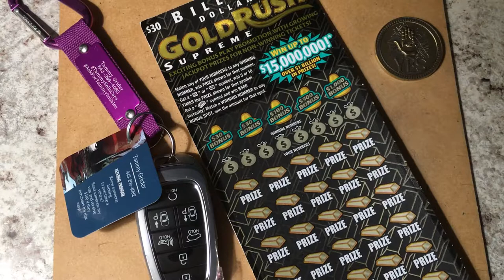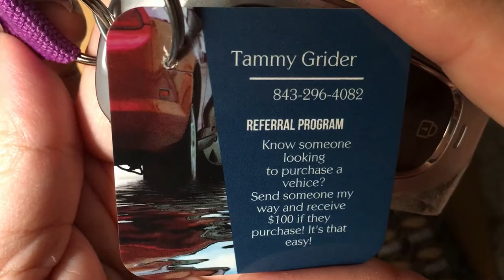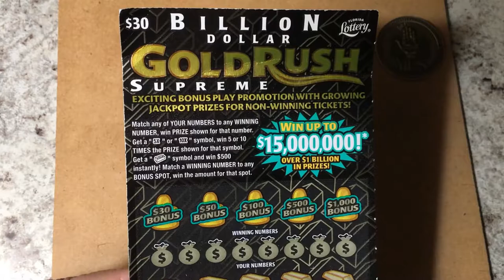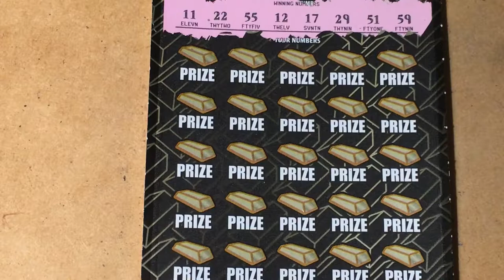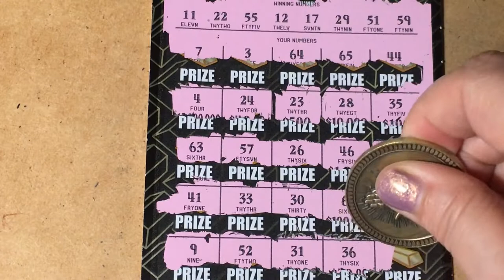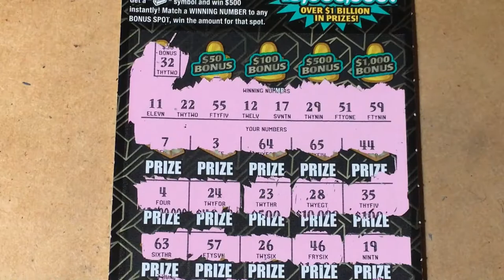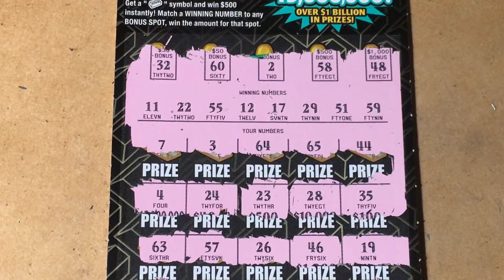Gold Rush and My Big Surprise!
Need help finding a new car?  We are a family that loves to scratch a variety of instant tickets.  We are hoping to win something big!  Come along with us and wish us luck!  If you would like to buy a Florida Lottery ticket, I will go in on half the cost of the ticket and I will split the winnings 50/50 with you. That way we have twice the chances of winning if we buy two tickets.  We do have playlists for you to watch, where the tickets are grouped by dollar amounts.  Be sure to watch the playlist titled "Important Information" for links that you should not click on if found in our comments section.  Have a blessed day!